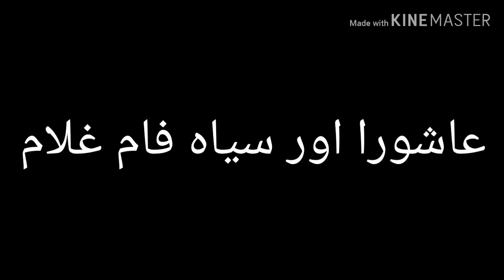Ashora or Siya Fam Ghulam | عاشورا اور سیاہ فام غلام